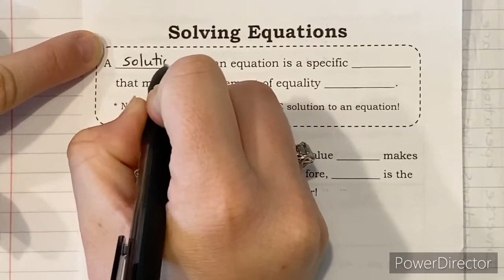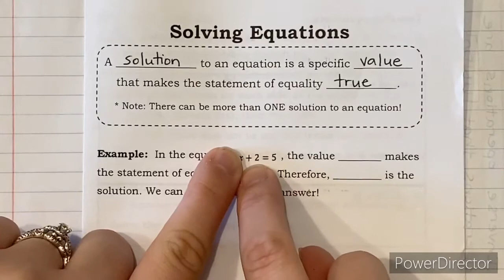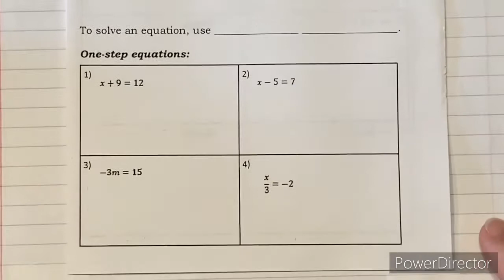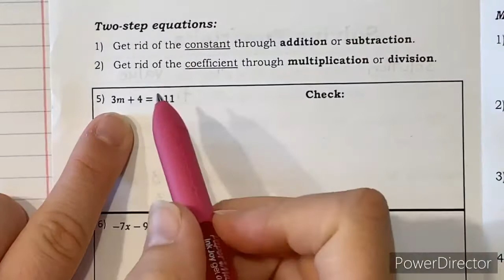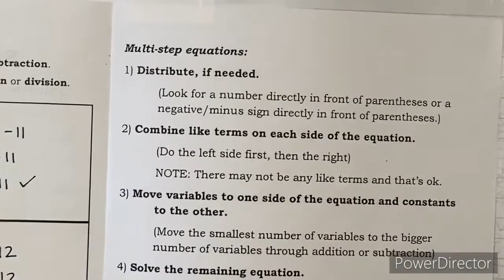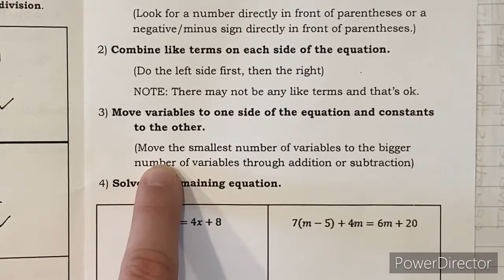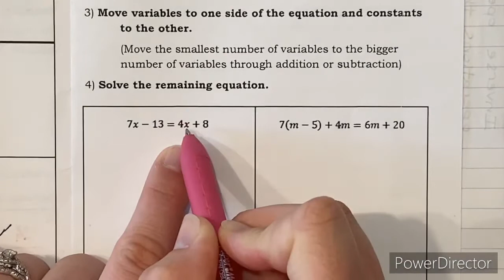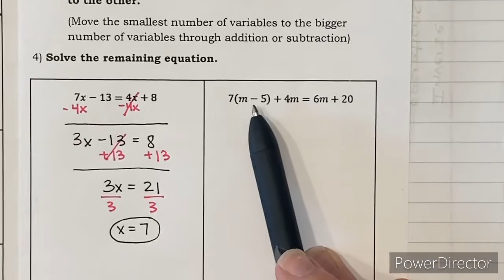Unit 2: Linear Functions Notes #1: Solving Equations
This video covers the following:
• what does solving an equation mean / what is a solution?
• inverse operations
• one-step equations
• two-step equations
• multi-step equations